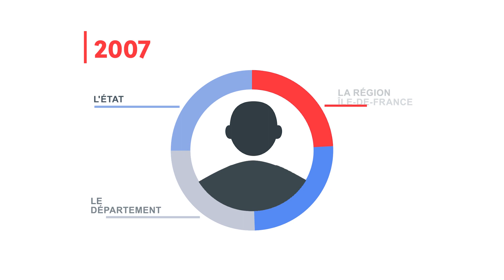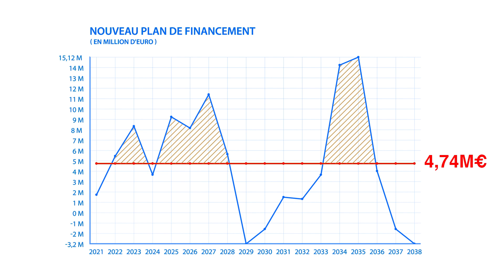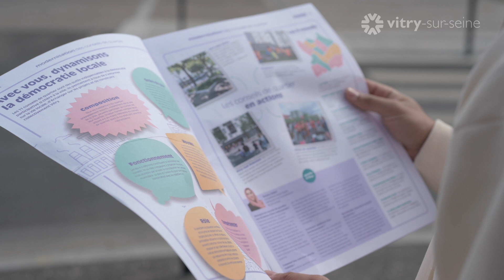Les Ardoines - Opération d'Intérêt National - septembre 2021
Après deux ans à l’arrêt à la demande de la municipalité, l’opération d’aménagement des Ardoines a été relancée en juin dernier. De nouvelles concertations s’ouvrent. Premier rendez-vous : mercredi 8 septembre à 19h à l’hôtel de ville pour une réunion d’information interactive et retransmise en direct.